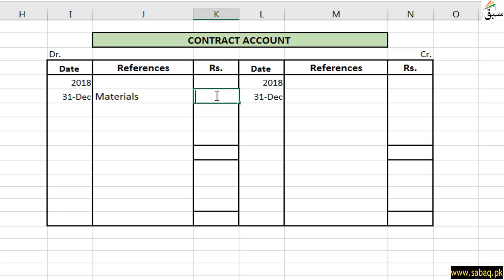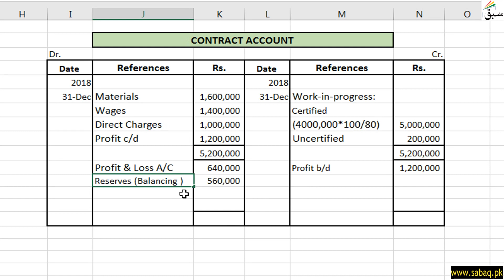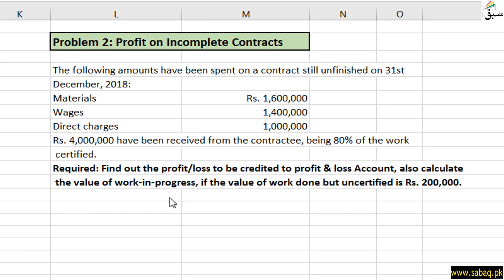Problem 2: Profit on Incomplete Contracts, Accounting Lecture | Sabaq.pk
This video is about: Problem 2: Profit on Incomplete Contracts . Practice tests and free video lectures for Physics, Chemistry, Biology, Math’s, Computer Science, English & more subjects are also available at Sabaq.pk. So, subscribe to Sabaq.pk/Sabaq Foundation now and get high marks in your exams.

CLASSES WE COVER AT SABAQ.PK / SABAQ FOUNDATION:

1. KG
2. Class 1
3. Class 2
4. Class 3
5. Class 4
6. Class 5
7. Class 6
8. Class 7
9. Class 8
10. Class 9
11. Class 10
12. Class 11
13. Class 12
14. Class 13
15. Class 14
16. MCAT
17. ECAT
18. CSS

BOARDS WE COVER AT SABAQ.PK / SABAQ FOUNDATION:

1. FBISE
2. Sindh Board
3. KP Board
4. Balochistan Board
5. Cambridge

STUDY MATERIAL WE OFFER AT SABAQ.PK / SABAQ FOUNDATION:

1. Physics Lectures
2. Chemistry Lectures
3. Mathematics Lectures
4. Biology Lectures
5. English Lectures
6. General Science Lectures
7. Computer Science Lectures
8. General Math Lectures
9. Accounting Lectures
10. Statistics Lectures
11. Advance Accounting Lectures
12. Cost Accounting Lectures
13. Practice Tests
14. Physics Practical
15. Chemistry Practical